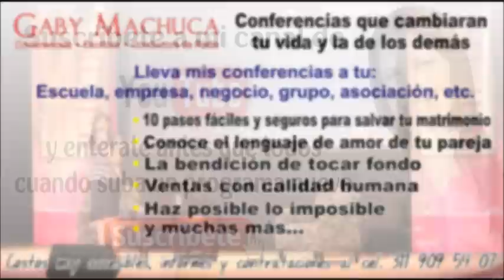Erotismo Femenino Y Masculino, 10 Tips Para Disfrutarlo Con Gaby Machuca